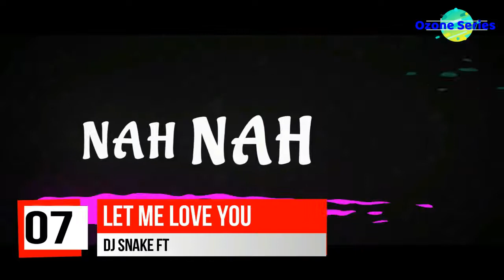Top 10 Songs Of The Week, December 03, 2016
Visit Us:-

Most Popular list:-